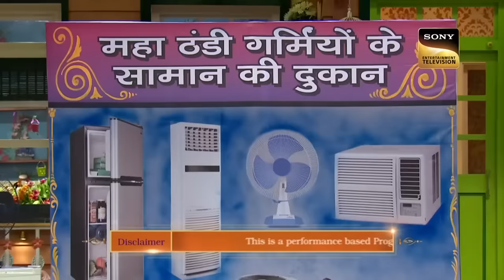Rajesh Arora Made A Wish Of A Beautiful Girl | The Kapil Sharma Show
Kapil as Rajesh Arora opens a electronic shop. He wants beautiful girls to come to his shop to buy the product. However, Kiku as Bumper comes and makes hilarious moments with Arora. Later, A beautiful girl comes with her dog. Watch the clip for the best moments.

Star Cast - Kapil Sharma, Sumona Chakravarti, Sunil Grover, Kiku Sharda, Navjot Singh Sidhu, Chandan Prabhakar
Guest: Benny Dayal, Salim–Sulaiman
Episode - 103